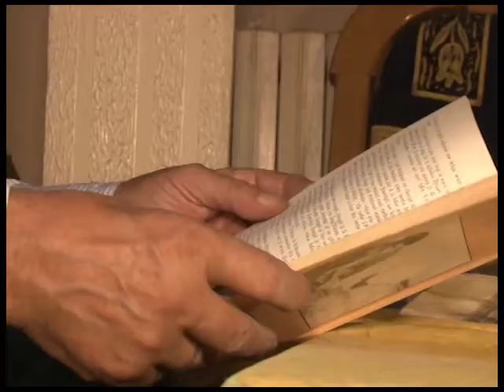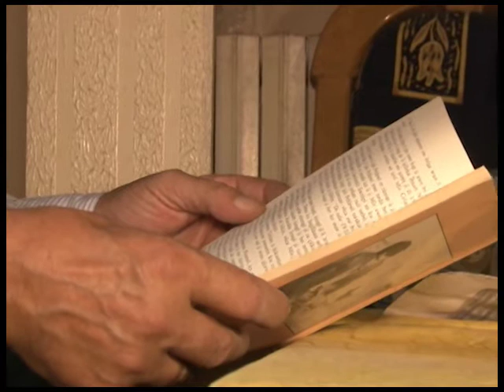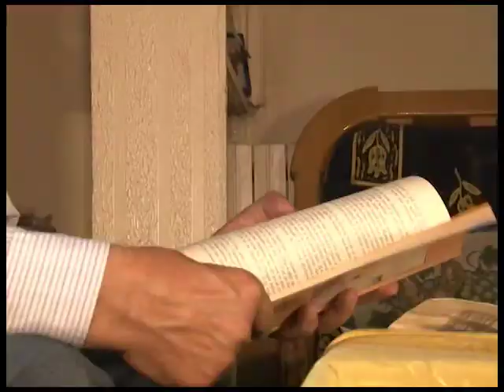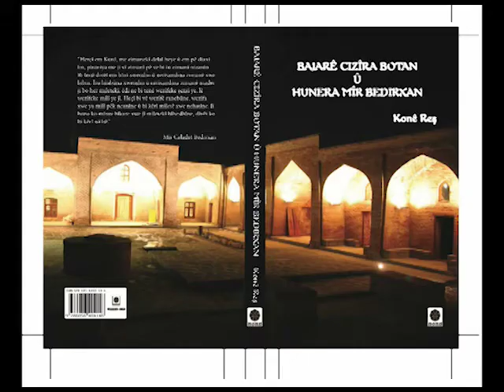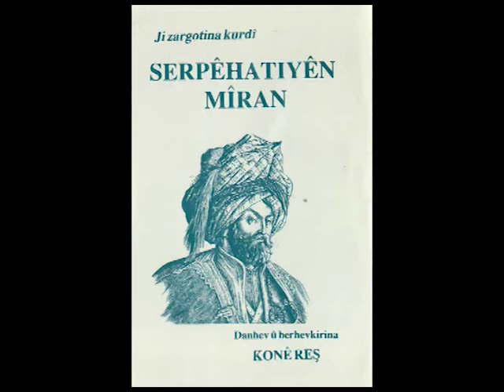كونه رش في برنامج كريان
برنامج كريان مع الكاتب والشاعر كونه رش من اعداد وتقديم دلدار فلمز